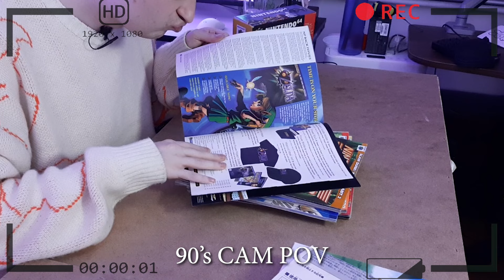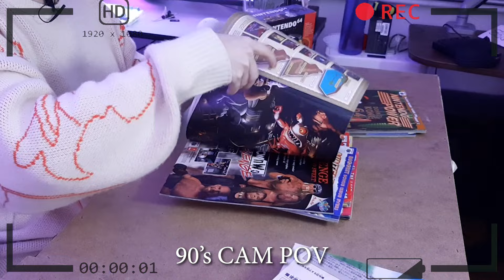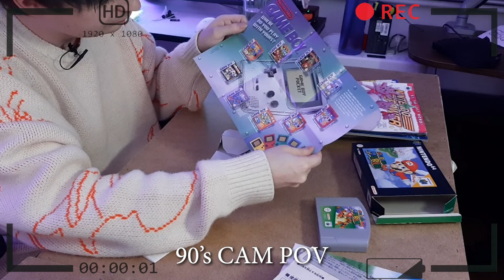It's Christmas 1997 & u got a Nintendo 64 collection to unbox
Today for Christmas we will be unboxing a ton of unique, rare and popular Nintendo 64 games, accesories and gadgets just like its the year 1997 on Christmas morning. This is Jaru's boxed Nintendo 64 collection that I will be unboxing and I have stuff like Mario Kart 64 limited edition Japan controller boxed bundle, Hey You Pikachu Japan mic and headset boxed bundle, Pokemon Stadium Transfer Pak Boxed Bundle, Super Mario 64 Boxed, Green Nintendo 64 Controlled Boxed, Black Nintendo 64 Controlled Boxed, F-Zero X Boxed, Super Mario 64 Boxed, Mario Party 1 64 Japanese Boxed, Nintendo 64 Nintendo Power Magazine Collection and Nintendo 64 Rumble Pak Boxed. All these things are like new and come with everything so its just like its Christmas day and you are reliving being a kid again in the 90s opening these things up and unboxing them.

Video made by Jaru

0:00 - Intro to Unboxing
2:16 - Mario Kart 64 Japanese Controller Bundle
5:05 - Pokemon Stadium Transfer Pak Bundle
7:17 - Green Nintendo 64 Controller
8:14 - Mario Kart 64 Unboxing
9:37 - Mario Party 1 Japan Unboxing
10:38 - Hey You Pikachu Mic & Headset Japan Unboxing
12:58 - F-Zero X Unboxing
14:04 - Nintendo 64 Rumble Pak Unboxing
15:11 - Nintendo Power Nintendo 64 Magazine Collection
18:08 - Super Mario 64 Unboxing
19:45 - Black Nintendo 64 Controller Unboxing
21:21 - Outro

(((((((((( Jaru 's Social Medias ))))))))))))